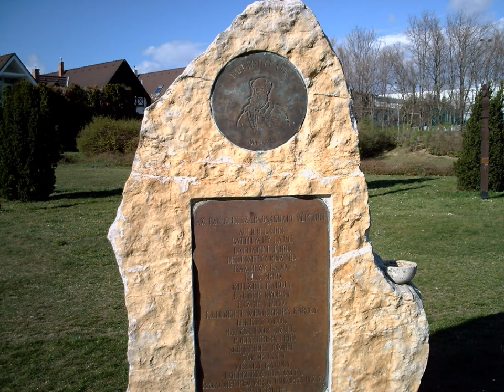Furedi tavasz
Ismét egy csodás kirándulásra hívjuk nézőinket.
Remek dolog látni ahogy éled a természet "téli álmából",
kibontják szirmaikat a virágok és eközben láthatjuk, a füredi nevezetességeket is.